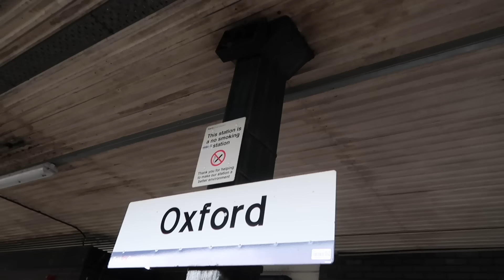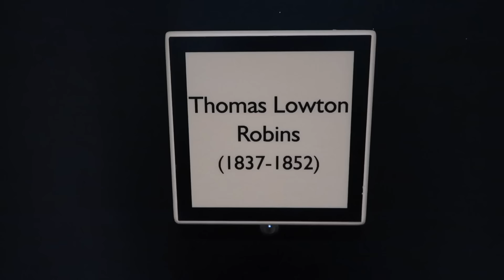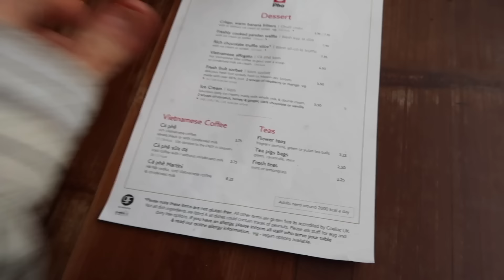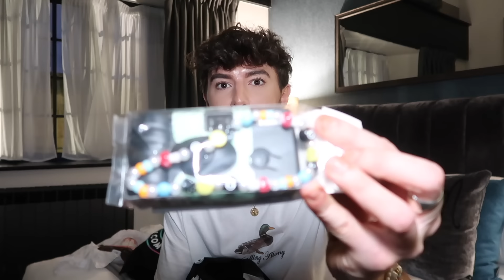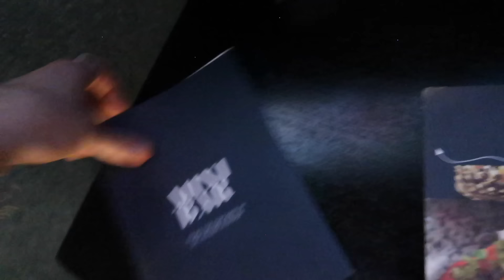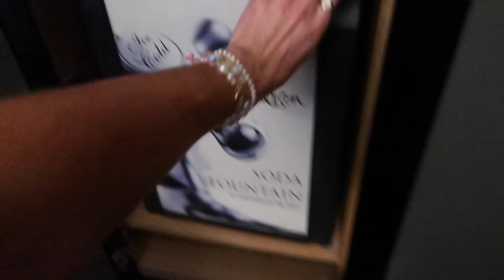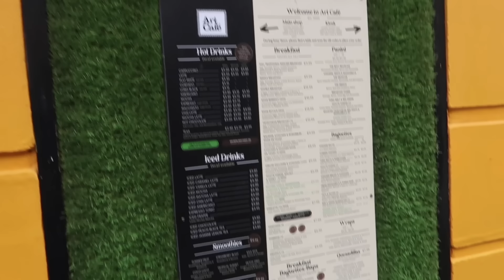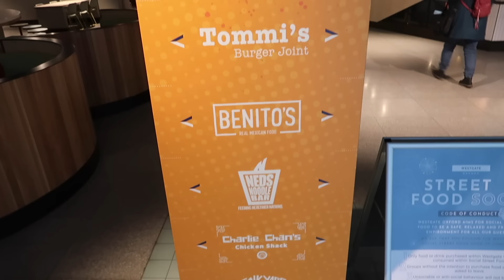This Hotel Used To Be A PRISON!! + Honest Chats & A Sign I NEEDED To See - SOLO TRAVEL DIARIES 2024